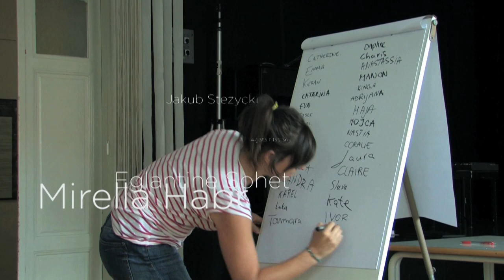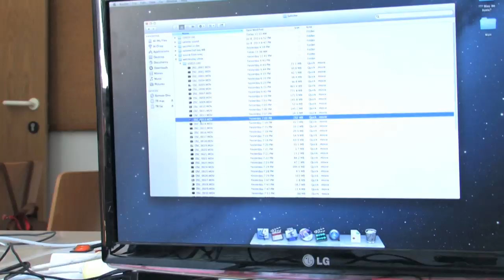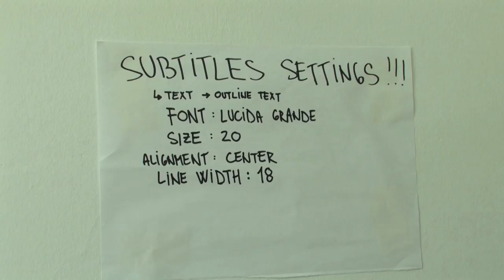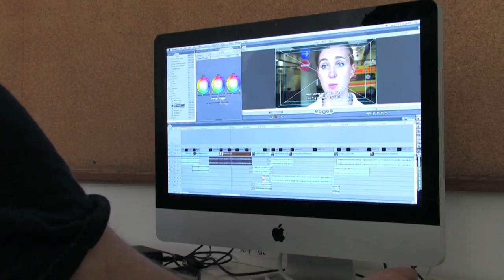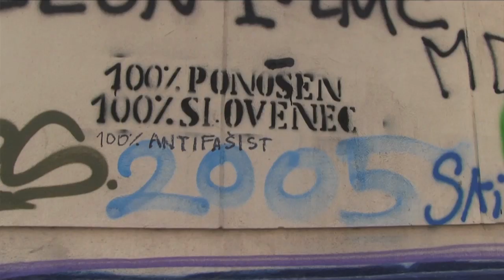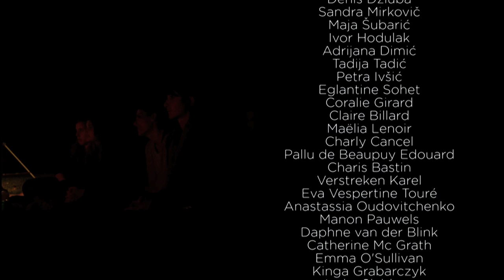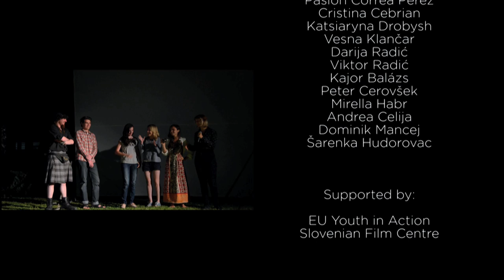How The Workshop Works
The Making of International Documentary Film Workshop organised by DZMP / Luksuz produkcija in Ljubljana.
Authors: Nemanja Babić, Tomaž Pavkovič, Izvanredni Bob, Marion Trotte, Eva Matarranz, Anna Savchenko, Jure Černec
2013, Luksuz produkcija